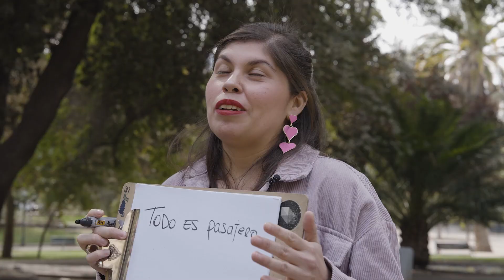LaVidaDeLxsOtrxs CAP 17: Tamara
"Estoy esperando que me llamen de un trabajo. Quiero ya trabajar y empezar a movilizar mi vida, a surgir, hacer otras cosas", cuenta Tamara desde Santiago Centro.